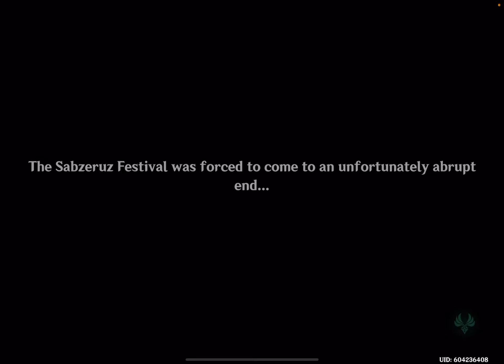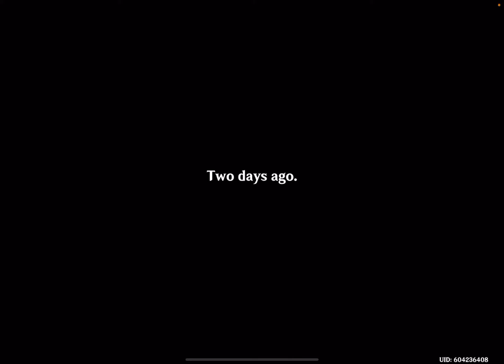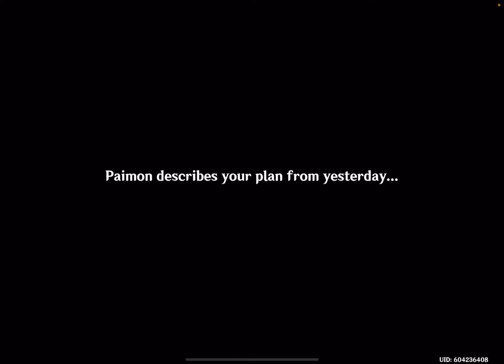Genshin Impact: The Morn a Thousand Roses Brings - Sumeru - Update 3.0 - Walkthrough Part 829